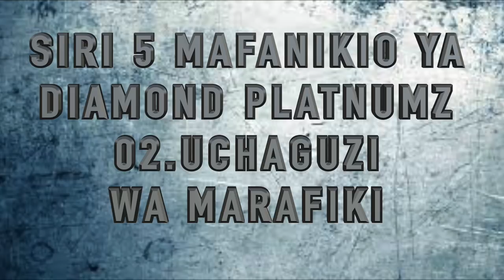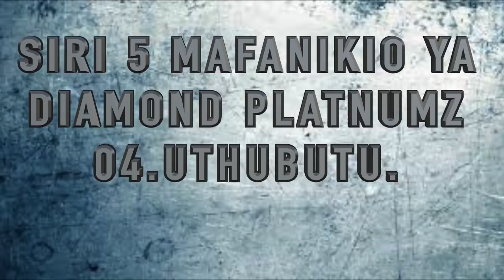SIRI 5 ZA DIAMOND PLATNUMZ NA MAFANIKIO YAKE HIZI HAPA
KWA MAWASILIANO ZAIDI